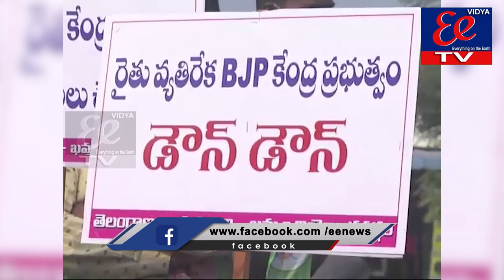మంత్రి పువ్వాడ అజయ్ కుమార్ ఆధ్వర్యంలో ధర్నా